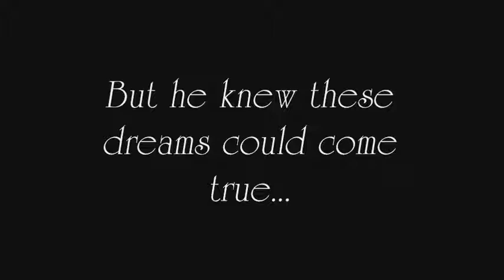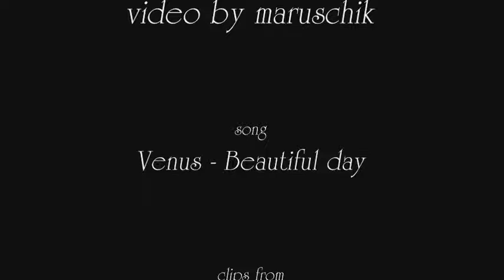Beautiful day (Doctor Who, Life on Mars)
A kind of "What if" video =) What if Sam has jumped from the roof hoping to fall in his dreams? But woke up somewhere else... Would his dream find him?